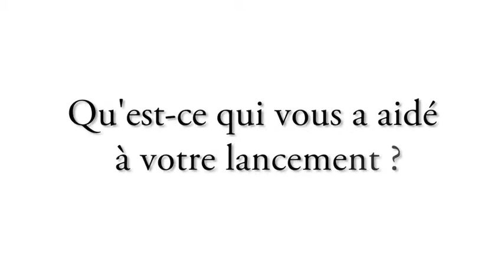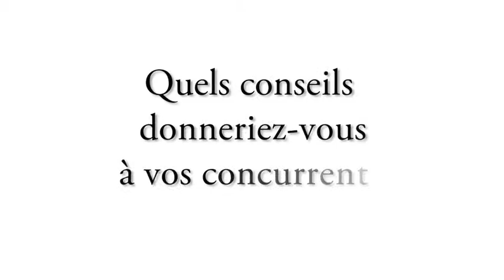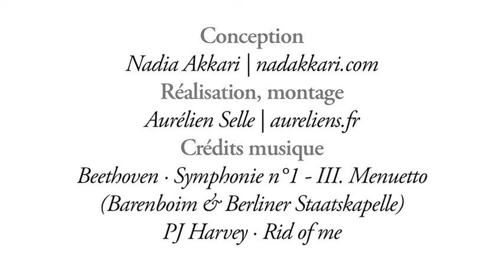Interview de Matthieu Lapierre, créateur de Lick My Legs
Un projet artistique qui devient une entreprise  + un business modèle No Future + une marque aussi rock 'n roll que son créateur = une interview à sniffer sans modération.